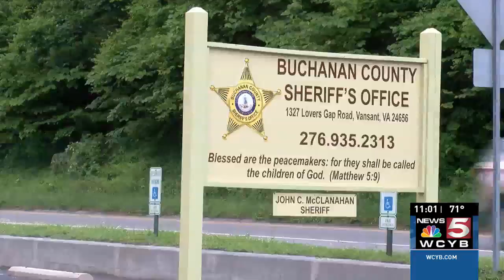Some Southwest Virginia residents concerned with long emergency response times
Residents in Southwest Virginia have expressed concerns about long wait times for emergency responders.